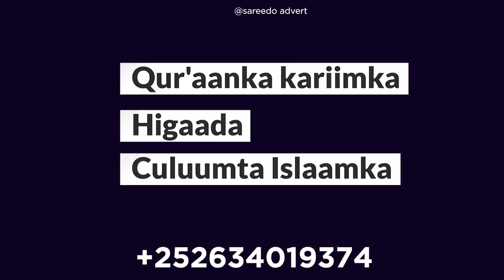Xildhibaanada 11aad ee BFS codkoda maalinta doorashada abaalgud ma usameyn doonan cidii soo saartay?